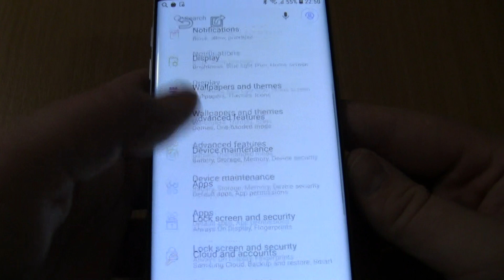Viber Samsung Galaxy S7 edge incoming call